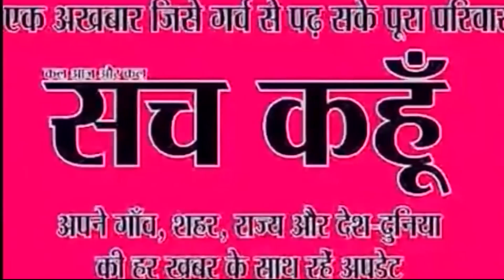CRPF को मिलेगा अत्याधुनिक मुख्यालय -अमित शाह